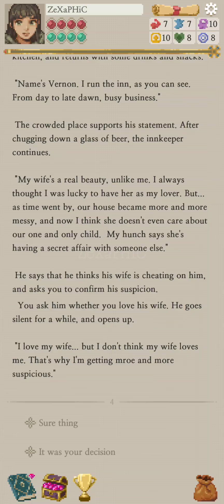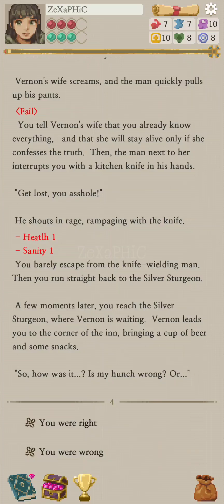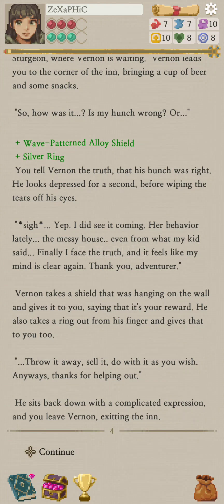Life in Adventure - Global Launch Gameplay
Life in Adventure

'Life in Adventure' is a text-based game written by
the creator of 'Life is a game'
You became an adventurer in D&D style fantasy, encountered various events and you have to choose what to do.

The events and options you will face include a variety of conditions, such as your ability, items, assets, choices made in the past, work to produce additional results.

Can you achieve the goals you had when you started your adventure?
Or will end your life as an ordinary adventurer?
Everything depends on your choices and a bit of luck. ╰(*°▽°*)╯

★ Combat System
Hold on to your weapons and defeat your enemies in the way!

★ Pixel art
Various situations are expressed in emotional pixel art.

★ Various epilogues
The ending depends on what you choose. Check out the various epilogues.

★ Rank System
Leave your play as a score and compare the rankings.

★ Diagram system
Collect various epilogues, monsters, and items.

Content being developed
☆ Additional adventure goals
We're working on adding adventure goals (main scenarios).

☆ Characteristics
Various characteristics will be added to help with the adventure.

☆ Challenge task System
Tasks will be added to add a small goal to your adventure.